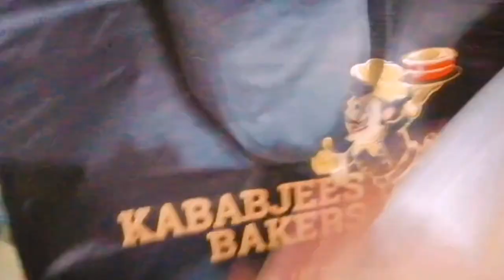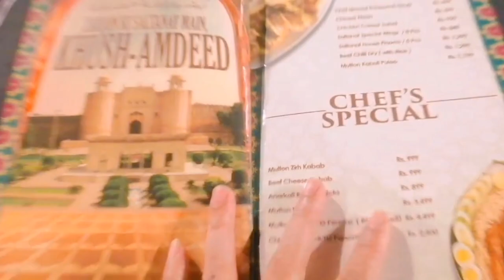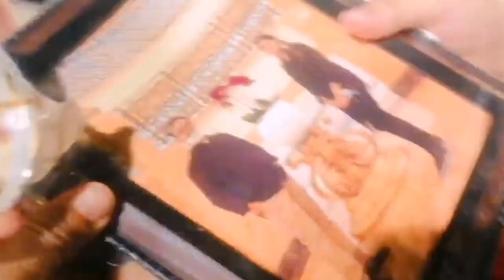Birthday Celebration vlog || biggest resturant in karachi || saltanat resturent l || Ali's Family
Birthday Celebration || Saltanat Restaurant Karachi || Complete Overview || Ali's Family

In this video we r celebrating my son's birthday at saltanat resturant. We r just want u... to join with us with our happiness. Enjoyment as well as the envoirnment of this place
Ali's family

Have you visited SALTANAT yet?

If not then you are missing out on:

A Royal Experience,
Exquisite Cuisines,
And a Soothing Ambiance.

Visit them Soon!!!
They will be awaiting your presenc

 Saltanat Restaurant Karachi near Millennium Mall and Dalmiaz road in Gulistan e Johar Karachi. It is located in the Old Drive In Cinema of Karachi near Wedding Marquees. Its exactly behind Shell Petrol Pump.
birthday celebration
birthday,birthday party
happy birthday
happy birthday celebration
,birthday vlog
celebration
birthday celebration vlogs
birthday cake
birthday song
birthday video
happy birthday celebration vlog
birthday celebration video
winnie birthday celebration
winnie 2nd birthday celebration
sookshita birthday celebration
prabhanjan birthday celebration
birthday celebration
friendssaltanat restaurant karachi
saltanat restaurant
saltanat restaurant location
saltanat restaurant food
saltanat restaurant karachi menu
sultanat restaurant
biggest restaurant in karachi
sultanat restaurant karachi
karachi restaurant
best restaurant in karachi
saltanat
saltanat restaurant review
saltanat restaurant in karachi
saltanat restaurant fight
restaurant,saltanat restaurant opening
saltanat restaurant reviews
karachi biggest restaurant